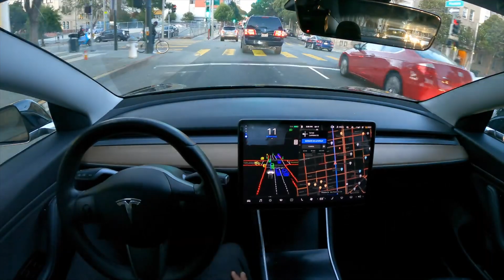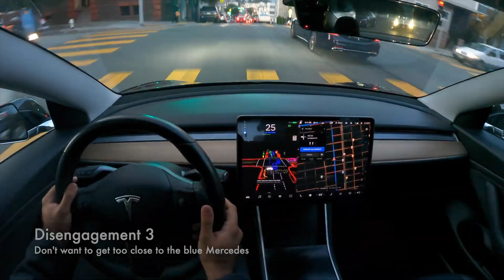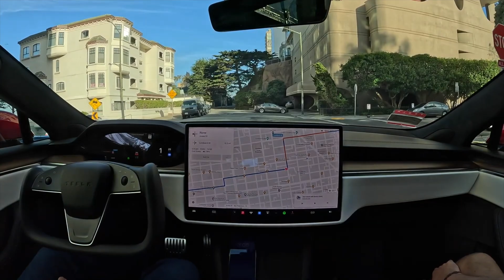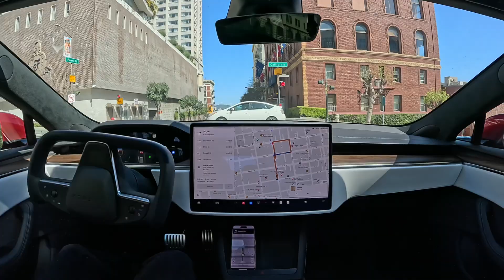Tesla FSD Over the Years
A look back at Tesla FSD over the years